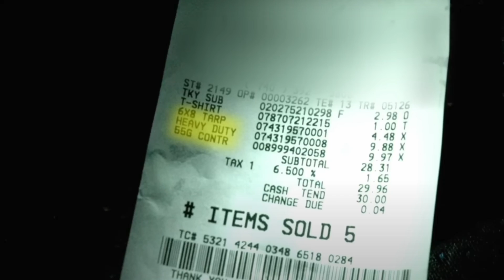POLISI SHOCK MELIHAT ISI POHON BESAR SETINGGI 18 METER / KEJAHATAN YANG MENGERIKAN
DI KOTA OHIO  TELAH DITEMUKAN SESEORANG YANG TEROBSESI DENGAN DAUN DAN POHON HINGGA DIA MENYEMBUNYIKAN KEJAHATANNYA DI DALAM POHON TERSEBUT.

Terima Kasih ..